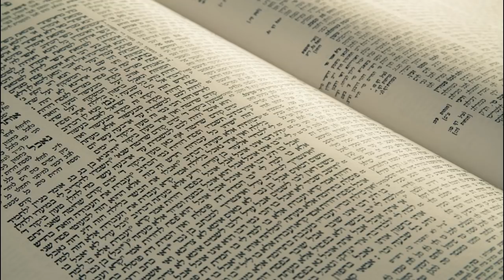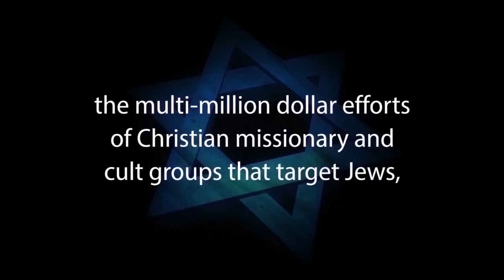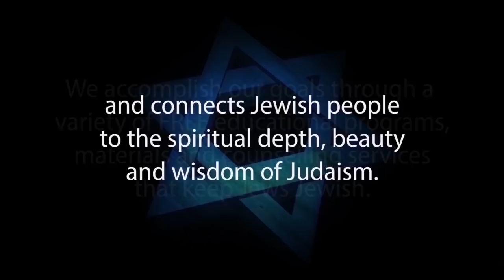IS JESUS IN THE TALMUD?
IS JESUS IN THE TALMUD? - by Rabbi Michael Skobac.
Aside from the Gospels of the New Testament, there is virtually no evidence from the 1st century about Jesus of Nazareth. The Talmud, which contains a condensed version of the Oral Torah seems to refer to someone who might fit the description of Jesus. This program will examine a number of the most significant passages in the Talmud and consider whether in fact they are actually speaking about Jesus or perhaps are referring to someone else.